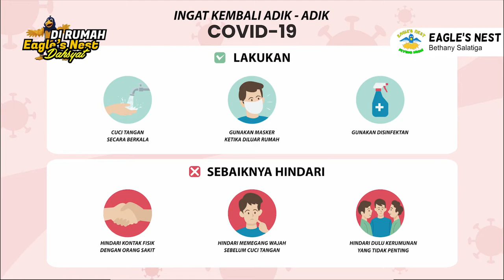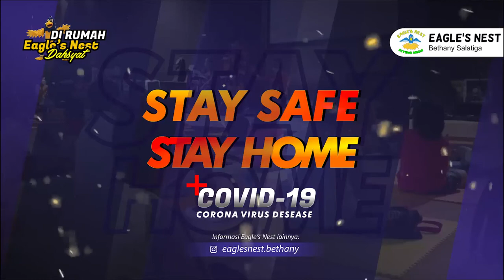Ibadah Interaktif Anak Eagle's Nest - Minggu, 10 April 2022